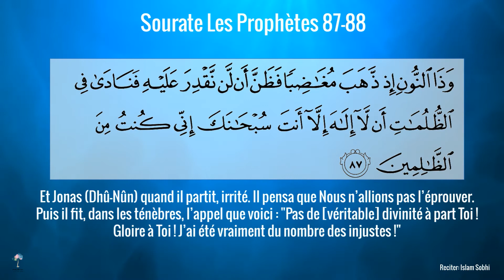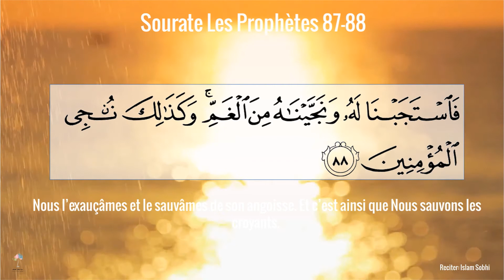Surah Al Anbiya, ayat 87 & 88 (French)